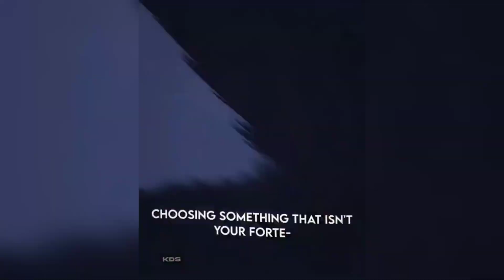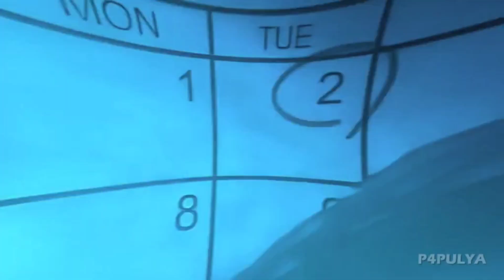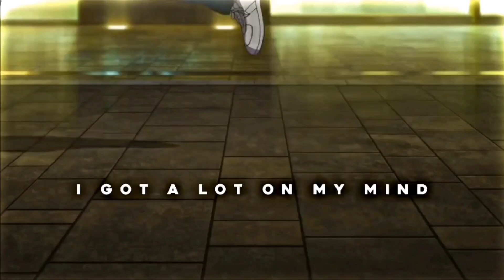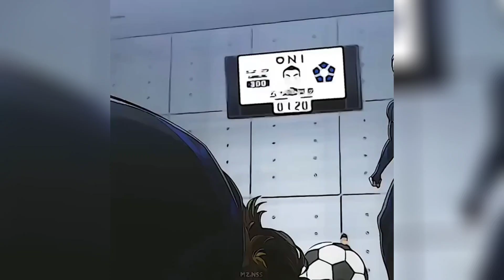Anime Edits | TikTok Compilation #4